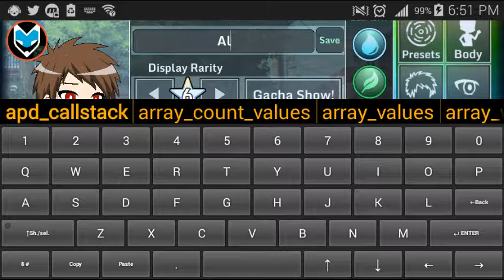Making my personas: Alex or Fox (me)